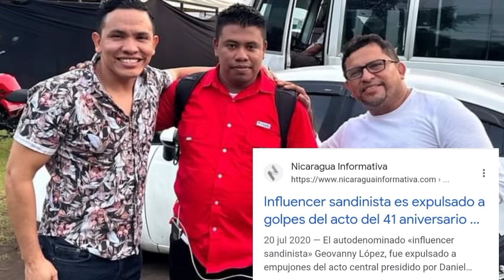LA VERDADERA RAZÓN POR LA CUAL CHIPOTEARON A TIKTOKER SANDINISTA